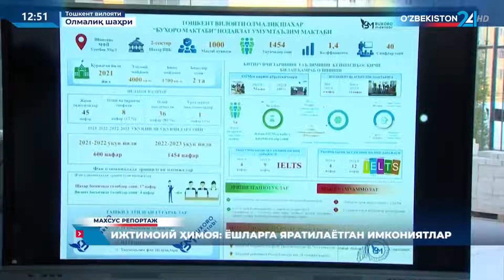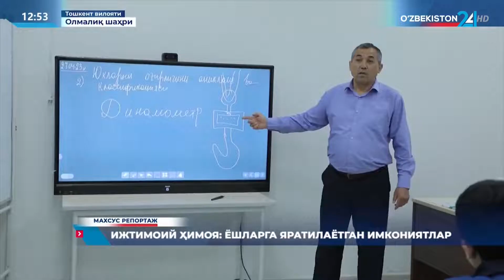Махсус репортаж | Ижтимоий ҳимоя: ёшларга яратилаётган имкониятлар